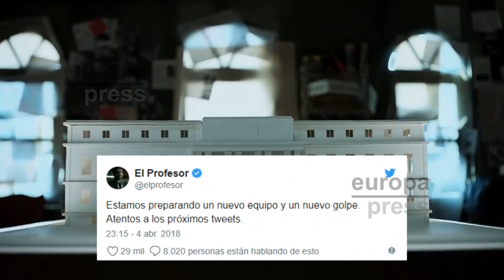Netflix confirma la 3ª temporada de 'La casa de papel'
La plataforma Netflix ha anunciado este miércoles el lanzamiento de la tercera de temporada de la serie 'La casa de papel' para 2019. Tras los rumores desatados a raíz de un tweet desde la cuenta del personaje de 'El profesor', ahora por fin han hecho oficial esta nueva entrega en la que esperan contar con buena parte del reparto original.